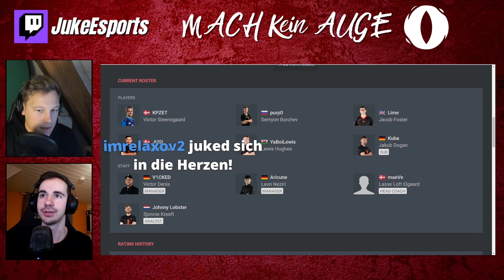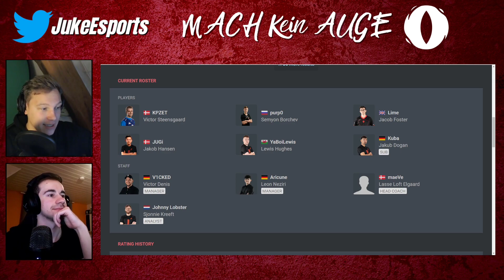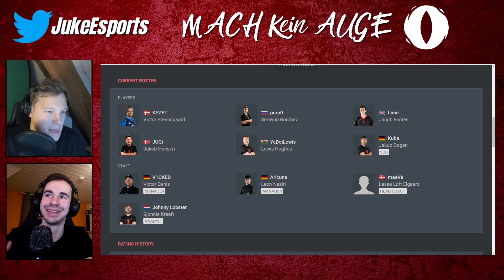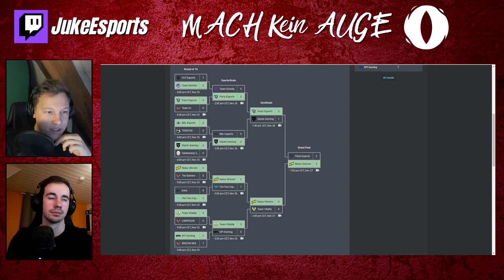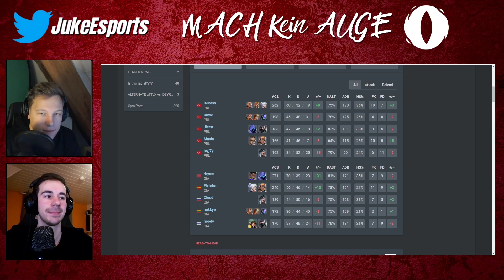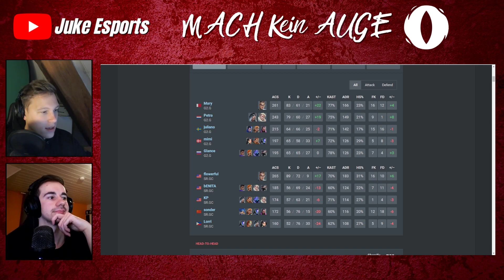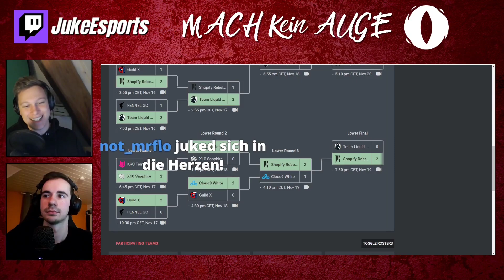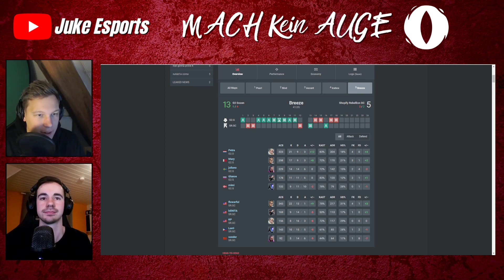FOKUS NEUES TEAM ohne DACH Spieler - Mach kein Auge #33 | VALORANT Esports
🔴 Seid live dabei!

💬 Verpasst nichts auf Twitter!

🎧 Seid bei Discord am Start!

0:00 Neues FOKUS Lineup
35:40 Fragezeichen um neues Team
42:25 Neuer Head-Coach maeVe
47:18 FOKUS geht hohes Risiko ein
49:18 Kuba bleibt Sub
55:35 Sinnvoll die DACH Liga zu verlassen?
1:14:11 Fazit zum neuen Team
1:22:36 Erste Matches von VCT Teams
1:32:07 G2 Gozen underrated bei Game Changers
1:39:59 Dumme Strafe für Shopify Coach
1:55:10 Game Changers auf VCT Niveau?!